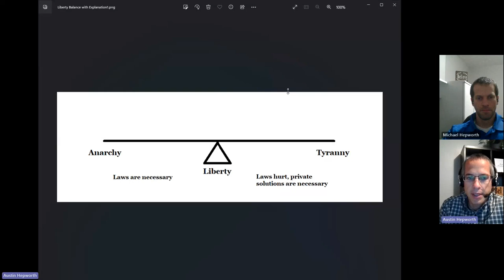A Case for America Episode 9 The Third Amendment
The 9th episode of the A Case For America podcast. Learn about the third amendment and why it it is important for our freedoms.